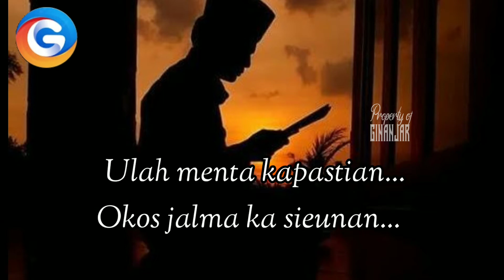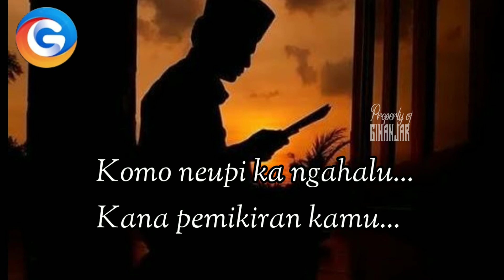Syairan Santri Salafi - Jodoh Moal Kamana